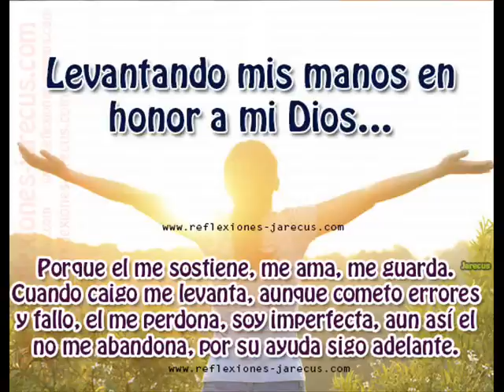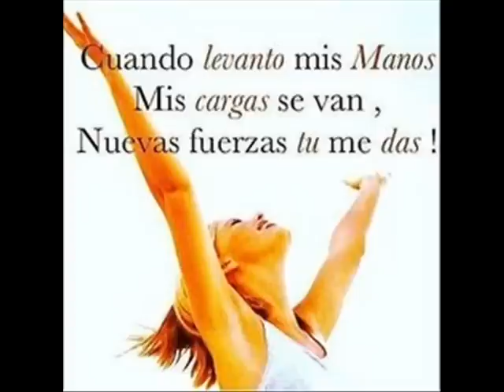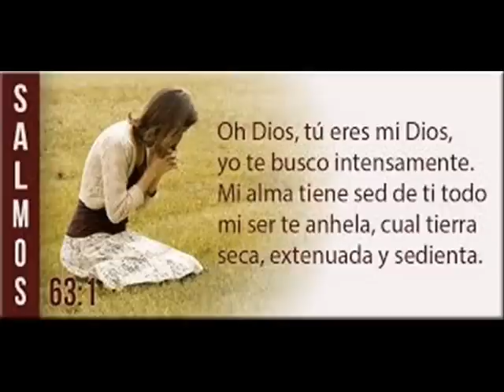Levanto mis manos - Jesus Adrian Romero